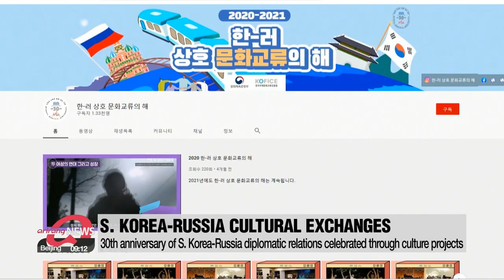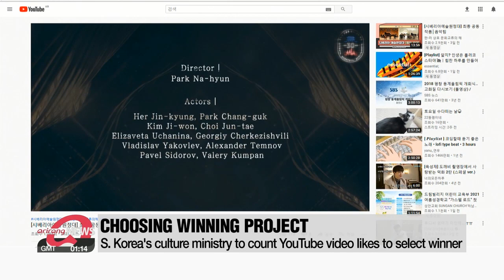'Korea-Russia Young Arts Project' celebrates 30 years of diplomatic relations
한-러 '시베리아 예술원정대' 공동창작품 온라인 공개

South Korea and Russia took part in collaborative arts and culture projects to celebrate 30 years of diplomatic relations between the two countries.
The nation's culture ministry has announced that the resulting videos can now be seen on the program's official YouTube channel.
Our Kim Cheong-ah has more.
Back in 2018, Russia and South Korea announced 2020 to 2021 as the year of cultural exchanges between the two countries... in commemoration of the 30th anniversary of diplomatic relations.
And to expand collaboration in the arts and culture sectors, the "Korea-Russia Young Arts Project" was formed... inviting university students from both countries to work together on certain projects.

40 students were picked to take part in the program: 14 from South Korea and 26 from Russia, for three categories: music, theater and dance.
From April 2021, the students met online twice per month with professional mentors to create work which  has been showcased on the program's official YouTube channel.

In the music category, students performed Bach's Concerto for 3 Pianos in D minor and a creative piece called "Immortal Flowers"... played in a unique collaboration online due to the pandemic.
For dance, two pieces were performed where students from each country created moves for music composed by the other country.
And for theater, students performed a new theatrical piece named "Cafe Contrabanda Club" based on the theme of communication being used as a way of helping those fighting loneliness...  especially amid the prolonged pandemic.

South Korea's culture ministry will count the number of YouTube "likes" on each video until August 18th, and together with  online survey results, will pick the best project out of the three.
Kim Cheong-ah, Arirang News.

*영상제공
Korean Foundation for International Cultural Exchange

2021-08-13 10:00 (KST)